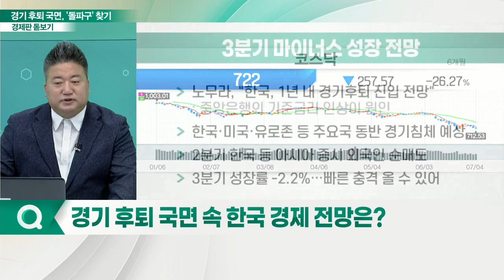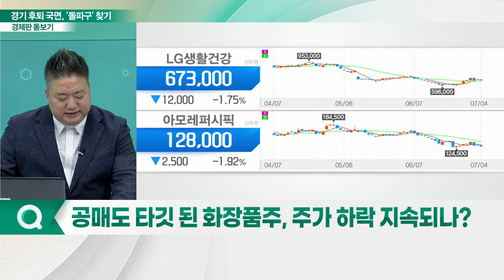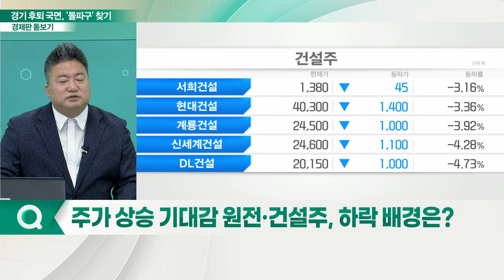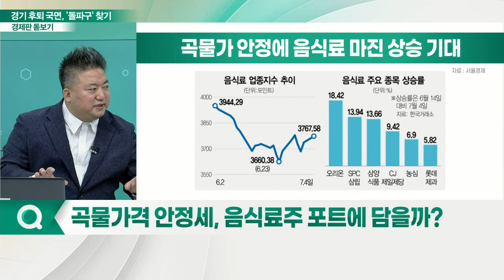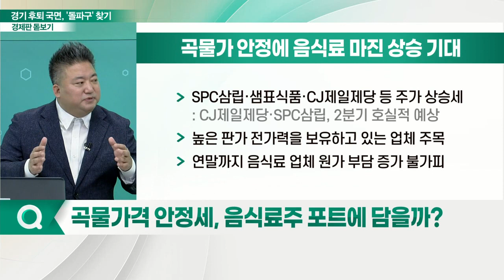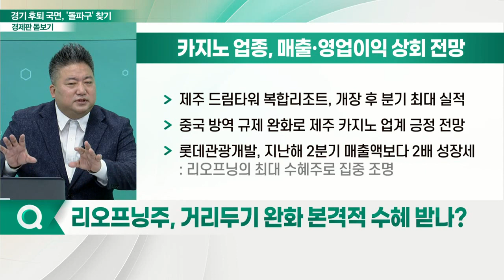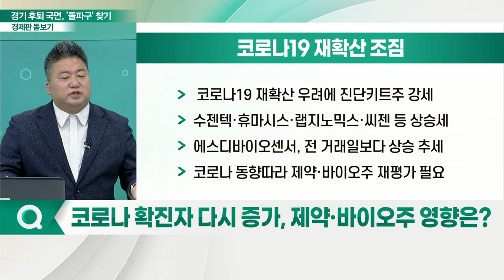"경기 후퇴 국면"... 시장 돌파구 될 종목은?_경제판 돋보기 (20220705)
Q. 경기 후퇴 국면 속 한국 경제 전망은?
Q. 美 연준 '자이언트 스텝', 韓 기술주 타격 장기화?
Q. 공매도 타깃 된 화장품주, 주가 하락 지속되나?
Q. 주가 상승 기대감 원전·건축주, 하락 배경은?
Q. 곡물 가격 안정세, 음식료주 포트에 담을까?
Q. 리오프닝주, 거리두기 완화 본격적 수혜 받나?
Q. 코로나 확진자 다시 증가, 제약·바이오주 영향은?